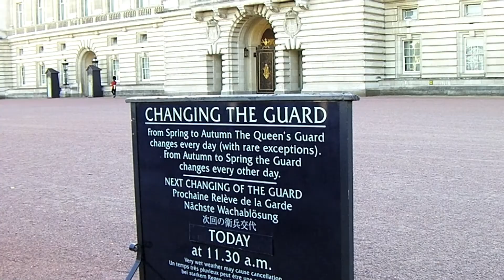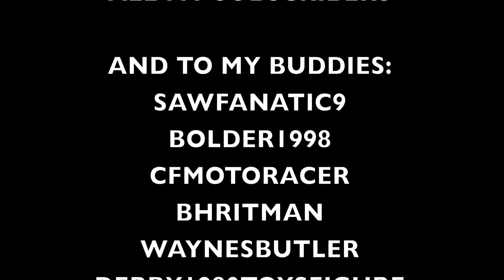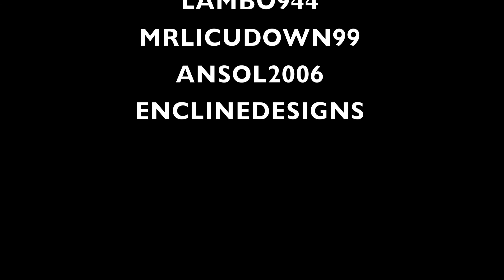Hot Toys 12" 1/6 BRUCE LEE figure ON TOUR 2011! Mexico,England,Switzerland,Germany,Prague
In this video I decided to have some fun combining 2 things I enjoy doing to share with everyone, my love of toys and travel...  and Bruce Lee, so I guess that makes it 3 things!  This past year I have been blessed with the chance to travel with my family to various places including Mexico on a relaxing cruise to most recently parts of Europe for an over 2 week long tour starting with England and ending in the Czech Republic.  It wasn't always easy to take Bruce along with me and to remember to take a quick pic, but in the end I did pretty good.  I hope you will all enjoy my crazy efforts! Special thanks for Dinolast and TheClipperKing for some advice while visiting England!  ;-)

From the collection and travels of MARLO ALQUIZA